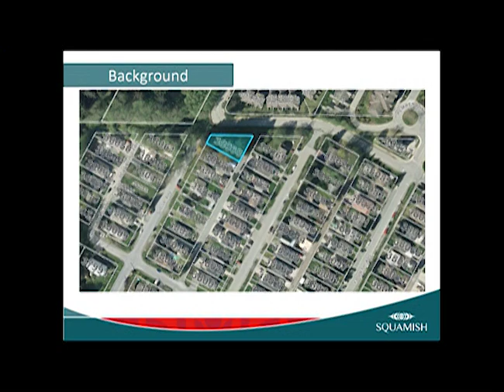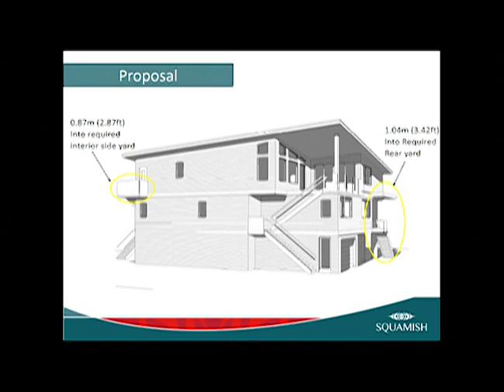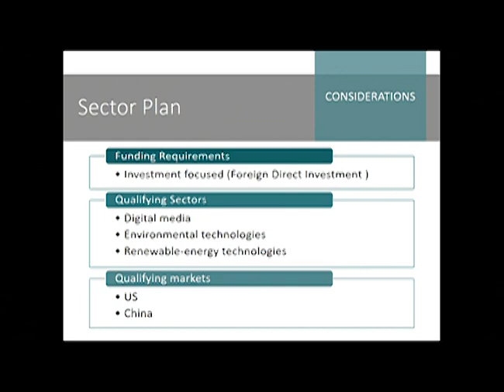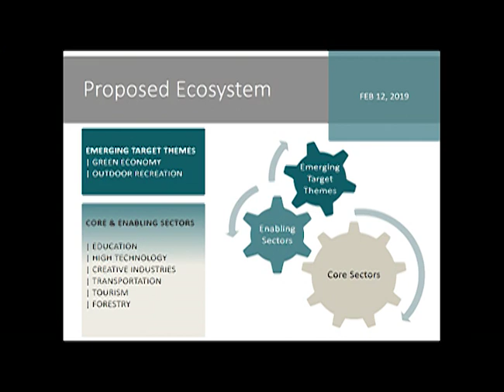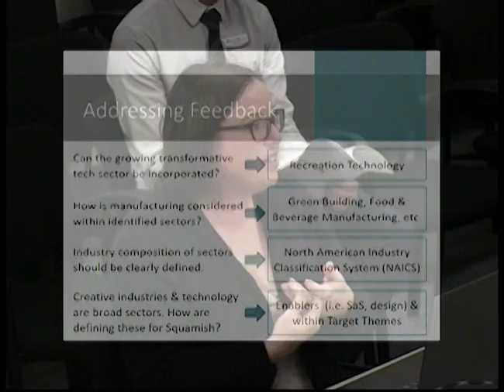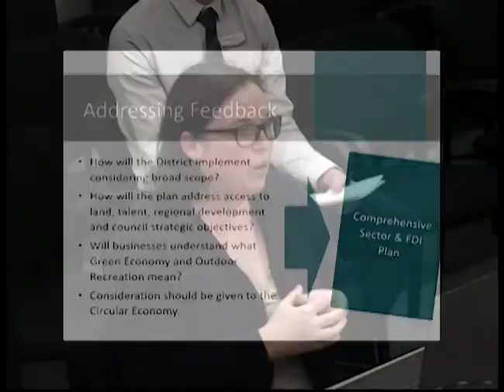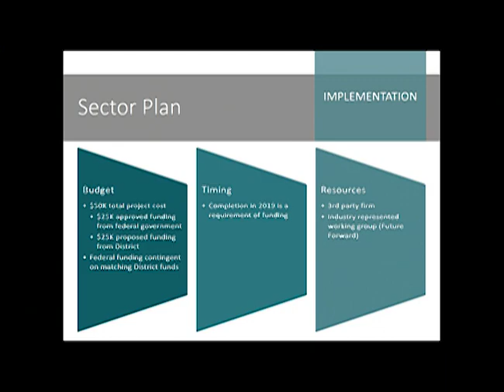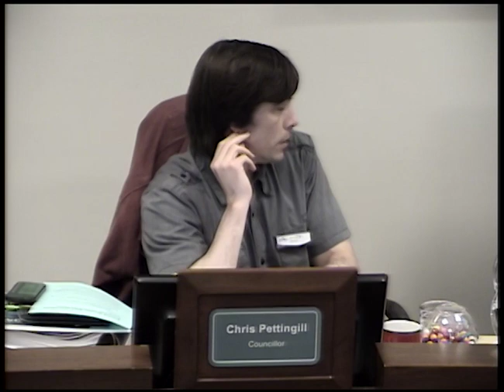Regular Business Meeting - March 19, 2019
1.  Welcome to the Squamish Nation Traditional Territory

 2.  ADOPTION OF AGENDA

 3.  NOTICE OF MOTION

 4.  DELEGATIONS/PETITIONS/PROCLAMATIONS

      Request for Public Works Week Proclamation K. Mori, Public Works Coordinator Staff Recommendation: THAT the District of Squamish proclaim May 19-25, 2019 as Public Works Week in the District of Squami...

      Request for Letter of Support for Squamish Valley Rod &amp; Gun Club Delegation: Mike Morgan, President, SVRGC

 6.  PUBLIC HEARINGS

 7.  SCHEDULED (TIMED) ITEMS

 A.  COMMUNITY PLANNING AND INFRASTRUCTURE

      Development Variance Permit No. 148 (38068 Sixth Ave) Staff Recommendation: THAT the District of Squamish authorize the issuance of Development Variance Permit No. 148 as presented, for the property l...

 8.  BYLAWS

 E.  ADOPTION

      District of Squamish Housing Agreement Bylaw (DP 482 – 37762 Third Ave) Bylaw No. 2667, 2019 Staff Recommendation: THAT District of Squamish Housing Agreement Bylaw (DP 482 – 37762 Third Ave) No. 2667...

      District of Squamish Smoke Bluffs Park Committee Establishment Bylaw No. 1935, 2006, Amendment Bylaw No. 2662, 2019 Staff Recommendation: THAT District of Squamish Smoke Bluffs Park Committee Establis...

 9.  STAFF REPORTS

 A.  ADMINISTRATION

      Sector Ecosystem Recommendations Staff Recommendation: THAT the District of Squamish proceed with the development of a Comprehensive Sector Plan premised on the proposed sector ecosystem presented in ...

 C.  CORPORATE SERVICES

      Smoke Bluffs Park Select Committee Appointment Recommendation: THAT Wesley Staven be appointed to the Smoke Bluffs Park Select Committee, as a Member at Large, for a two-year term ending December 31, ...

 10.  CONSENT AGENDA

 A.  MINUTES

      Committee of the Whole Meeting: March 5, 2019

      Special Business Meeting: March 5, 2019

      Regular Business Meeting: March 5, 2019

      Committee of the Whole Meeting: March 12, 2019

      Staff Recommendation: THAT the following minutes be approved by Council: Committee of the Whole: March 5, 2019 Special Business Meeting: March 5, 2019 Regular Business Meeting: March 5, 2019 Committee...

 C.  CORRESPONDENCE -Receive for Information

      0301 Built Green Canada Re: Built Green and Building Code

      0302 M. Blackman Re: EV Charger Discussion

      0302 M. Blackman Re: Provincial Funding for Electronic Charging

      0228 P. Goldsmith-Jones, MP Re: SAFER Zone Classification

      0311 M. Havelka, Deputy City Clerk, City of Victoria Re: AVICC and UBCM Resolutions

      0304 K. Landert Boating BC Association

      0228 Mayor J. Crompton, RMOW Re: New LMLGA Executive Director

      0314 T. Saxby, My Sea to Sky, Re: Climate Change Article

      0313 A. Noble, President and CEO, BC Games, Re: Team BC Results

 D.  STAFF UPDATES - For Information

      Squamish Public Library: Provincial Library Grants Report 2018

   END OF CONSENT AGENDA.

 11.  LATE AGENDA ITEMS

      Public Hearing Cancellation: District of Squamish Zoning Bylaw No. 2200, 2011, Amendment Bylaw (60001 Squamish Valley Road) No. 2564, 2017 Staff Recommendation: THAT the Public Hearing scheduled on Ap...

 12.  CORRESPONDENCE

 A.  ACTION REQUESTED

      0228 B. Major Re: Traffic Concerns at Second Avenue Staff Recommendation: THAT the correspondence received from B. Major dated February 28, 2019 regarding Second Avenue, be referred to the Director of...

      0227 P. Goldsmith-Jones, MP Re: Federal Lands Initiative Staff Recommendation: THAT the correspondence from MP Goldsmith-Jones, dated February 27, 2019 regarding Federal Lands Initiative, be referred ...

      0305 M. vonHolst Re: RCMP Appreciation Day in BC For consideration.

      0226 MLA Cadieux and MLA Stilwell R